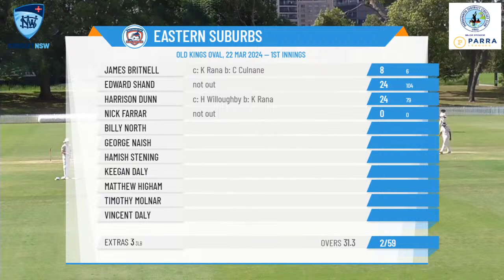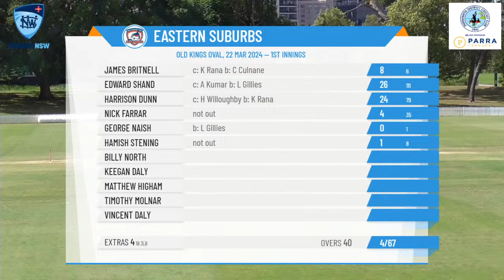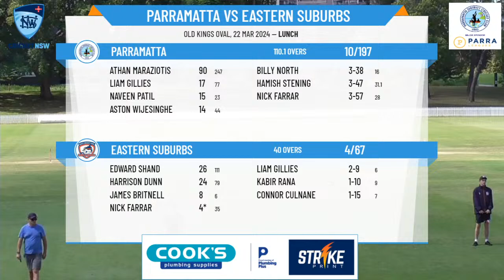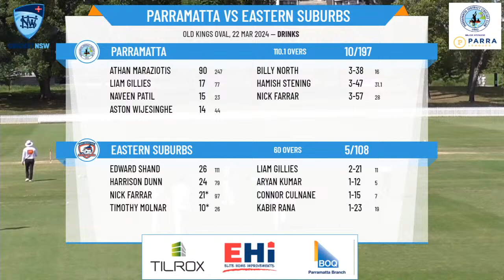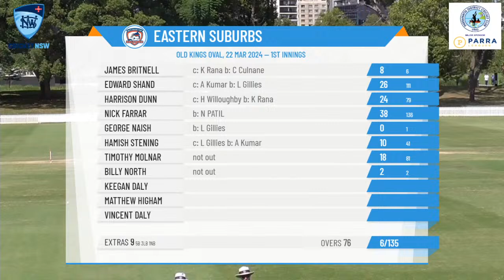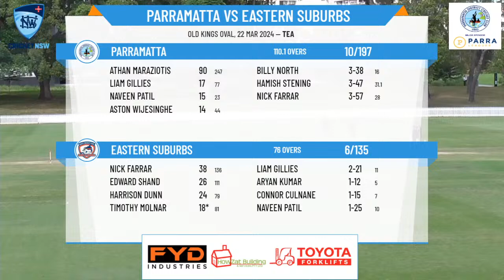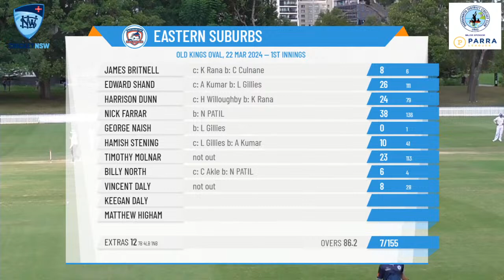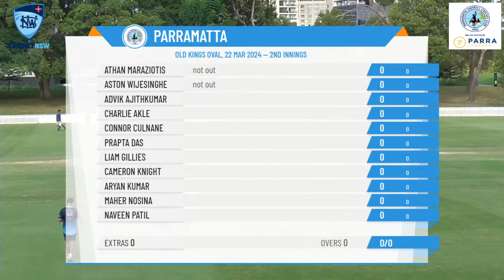NPC - Fifth Grade (David Sherwood Cup) - SEMI-FINAL - Parramatta v Eastern Suburbs - Day 2